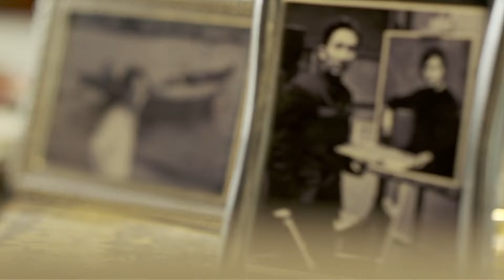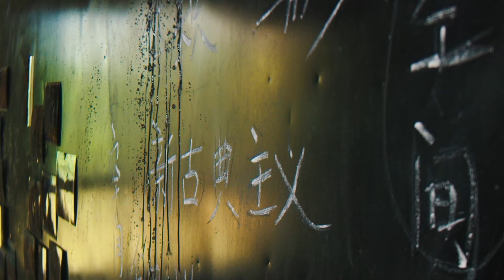Portrait of an oil painting maestro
Jin Shangyi is known as one of China's greatest portrait artists in the medium of oil painting. His most remarkable work, "Tajik Bride," was created in 1983. This soon won him praise as a pioneer of Chinese neoclassical oil painting due to his mature techniques and unique artistic appeal. The documentary series "Fine Arts in China" by China Media Group showcases the eternal charm of classical depictions of Oriental women through the painter's delicate brush strokes, while bringing the beauty of Chinese art to the world.